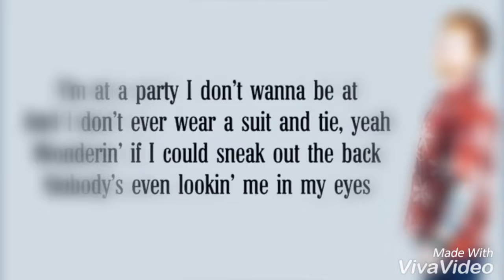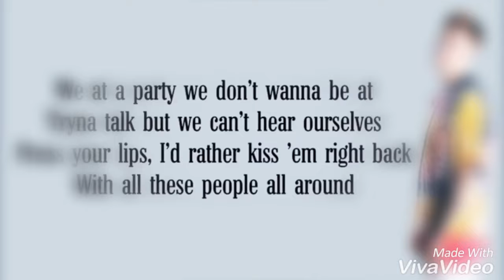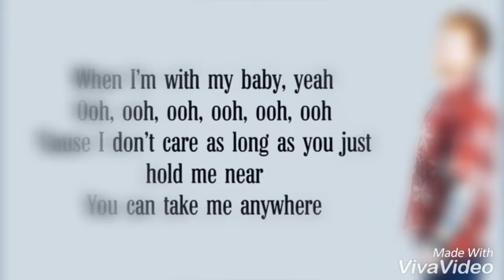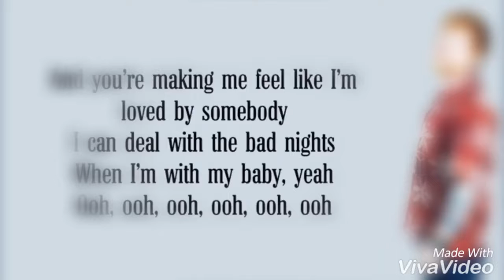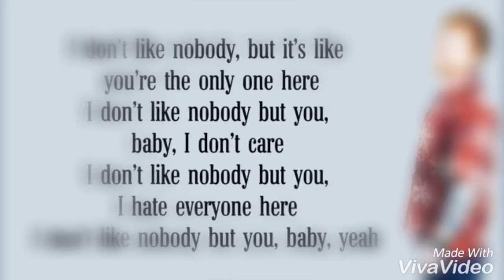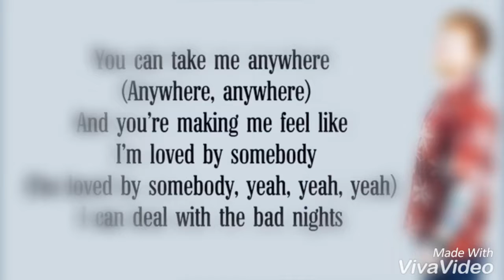Edsheeran justinbieber idontcare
Edsheeran justinbieber idontcare Ed Sheeran - 1 Don't Care (Lyrics) Ft. Justin Bieber